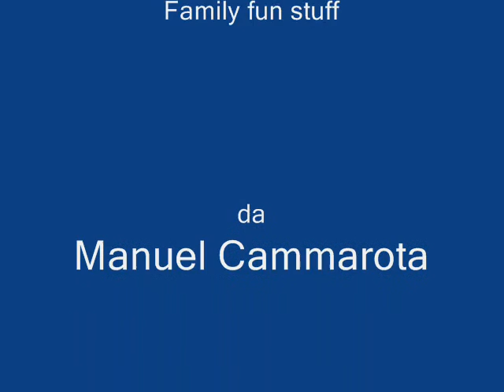Helena-v.Thesims2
Tratto dal video dei My Chemical Romance, ma creato con The Sims 2.